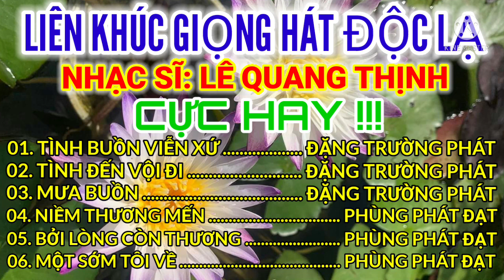TÌNH KHÚC BOLERO ĐẶC BIỆT [GIỌNG ĐỘC LẠ] II LÊ QUANG THỊNH.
Trân trọng giới thiệu Tình khúc bolero giọng độc lạ
Trình bày: theo phiên bản của ca sĩ Đặng Trường Phát và ca sĩ Phùng Phát Đạt.
Nhân đây mình xin cảm ơn 2 ca sĩ có giọng hát rất đẹp đã có duyên hát các ca khúc của mình!